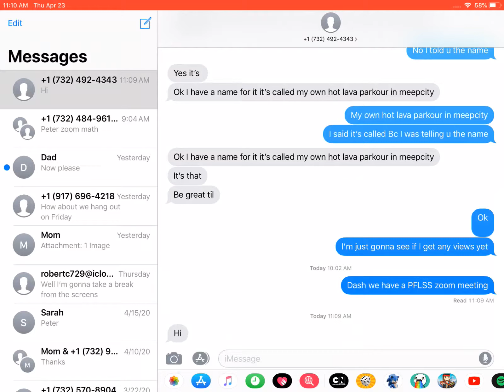There was a YouTube in this server so I subscribed to him